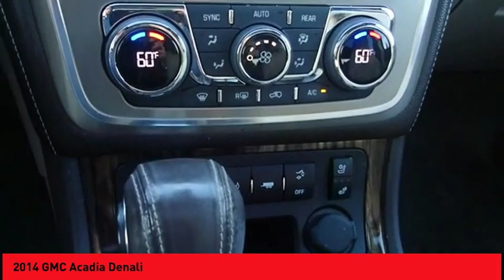2014 GMC Acadia St. Peters MO 50574-1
2014 GMC Acadia Denali

Auto fans love the backup sensor, remote starter, backup camera, a leather interior, heated seats, traction control, Sirius satellite radio, OnStar Communication System, and side air bag system of this 2014 GMC Acadia Denali.  It has a 6 Cylinder engine.  This one's a deal at $20,990.  This one scored a crash test rating of 5 out of 5 stars.  Complete with a dazzling white exterior and a cocoa dune interior, this vehicle is in high demand.  Call today to test it out!